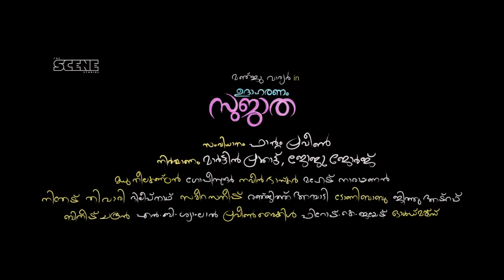Udaharanam Sujatha | New Official Teaser | Manju Warrier | Mamtha Mohandas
Udaharanam Sujatha new movie teaser starring Manju Warrier, Mamtha Mohandas, Alensier etc